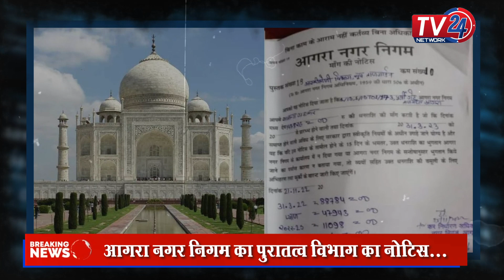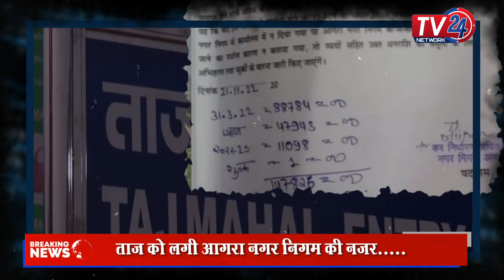TajMahal को कुर्क करने की तैयारी, आगरा नगर निगम ने भेजा नोटिस